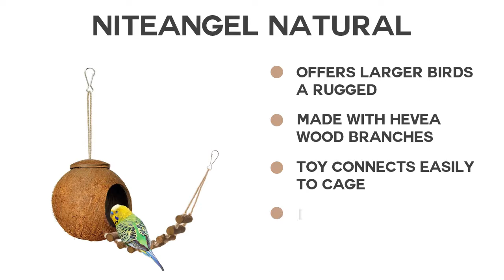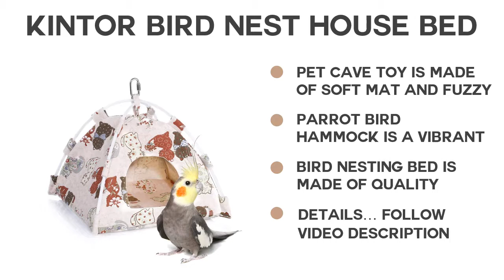Top 5 Birds Nests Reviews - Best Birds Nests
Most of the time we select wrong type of products without see any reviews. We think top 5 best Birds Nests review video help you for select best one. Check details below :

1.KINTOR Bird Nest House Bed

2.Handmade Cotton Rope Bird

3.Niteangel 100% Natural Coconut

4.Hamiledyi Bird cage Natural Cage

5.Prevue Pet Products BPV105